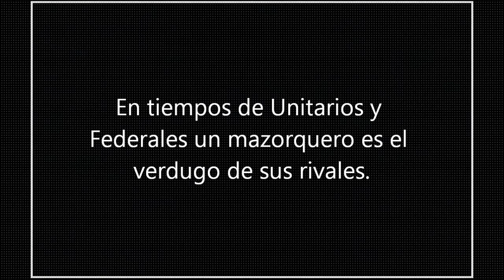Booktrailer "La Hija del Mazorquero" basado en el libro de Juana Manuela Gorriti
BookTrailer "La Hija del Mazorquero" adaptación del libro de Juana Manuela Gorriti realizado por Luciana Cecilia Pereyra. Agosto de 2017.